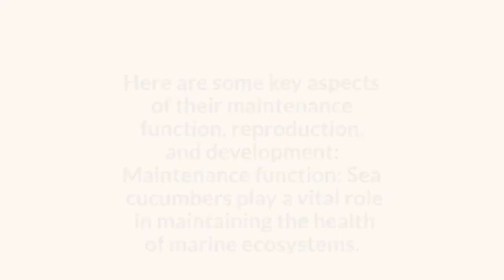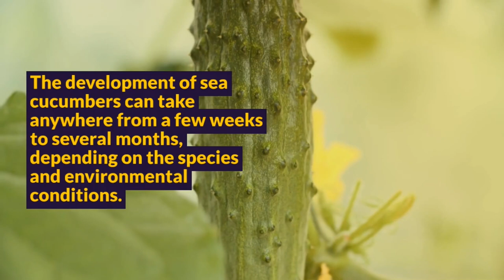Holothuroidea is a class of echinoderms commonly known as sea cucumbers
yoga music ,relaxation music ,spa music ,sleeping music ,morning yoga music ,1 hour music .meditation music ,background music ,healing music